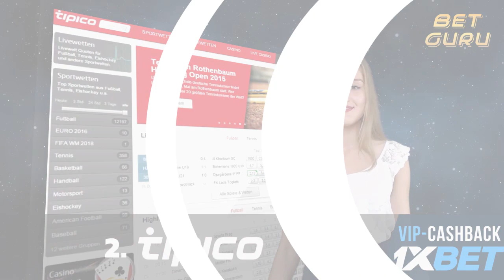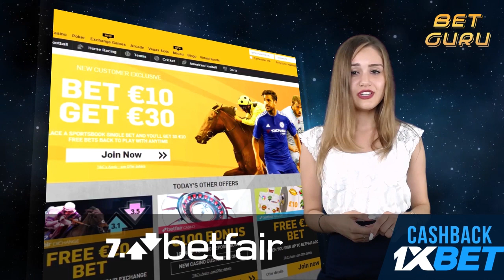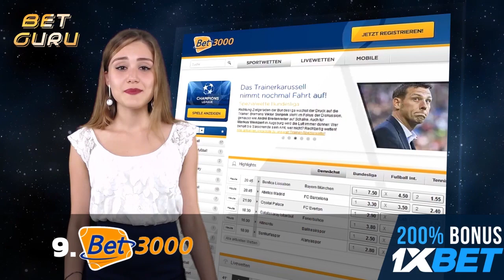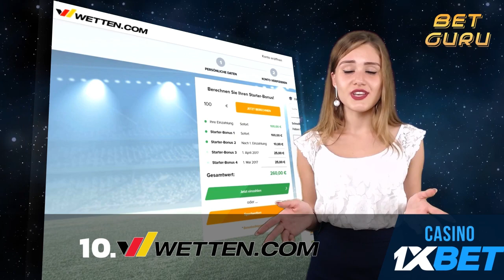TOP 10 Buchmacher Deutschlands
Verwendet einen speziellen 200% Einzahlungsbonus! Link ist in der Beschreibung

Heute erzählen wir über die besten Buchmacher Deutschlands und ihre Vorteile im Vergleich zu den anderen.

Auf diese Weise, wie ihr das sehen kannt, gibt es in Deutschland viele verschiedene Buchmacher, jeder mit seinen eigenen Vorteilen. Wen sollt ihr wählen? Es liegt an euch.